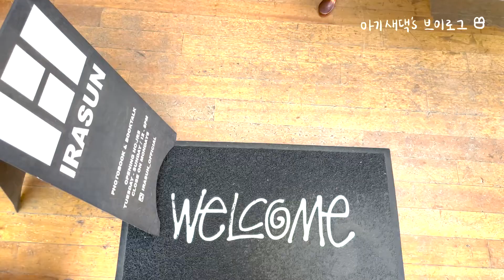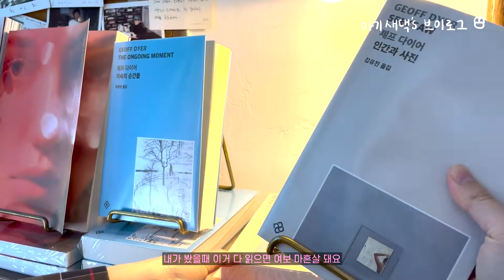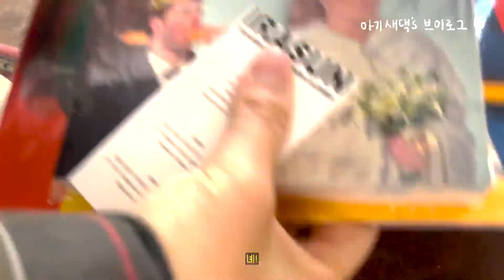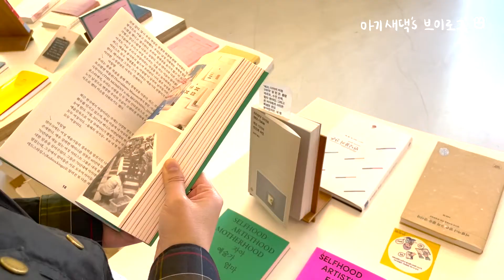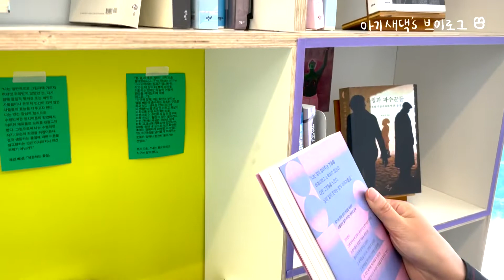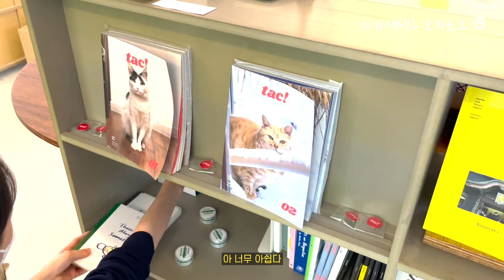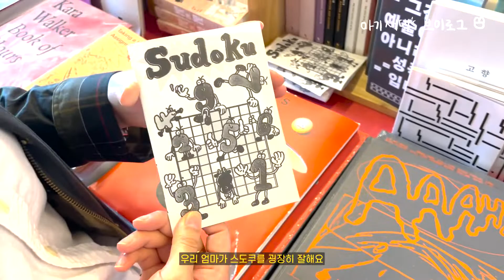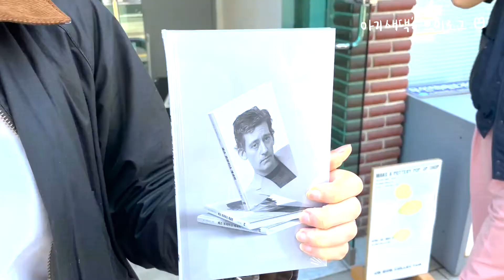[아기새댁 브이로그] 서촌 책방투어⎮이라선, 보안책방, 더북소사이어티, 주말나들이, 봄맞이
서촌 책방투어를 다녀왔어요📚
첫 브이로그 재밌게 봐주세요!

0:00 이라선📕
4:36 보안책방📗
10:26 귀여운 연두 감상🐶
10:49 더북소사이어티📘

촬영: 아이폰
편집: 어도비프리미어, 프로크리에이트